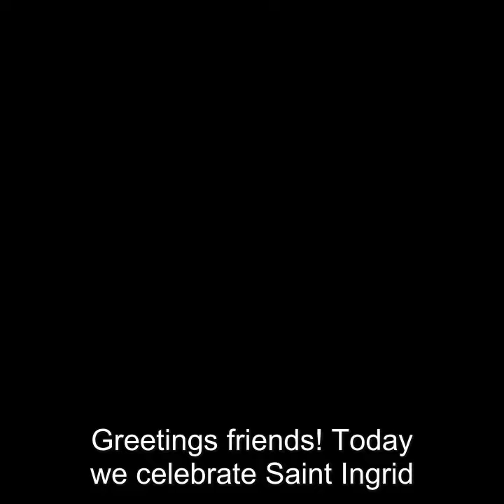Saint Ingrid of Sweden Story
She was renowned for her devout Christian faith and dedication to religious life. She became deeply involved in the spiritual and communal life of the order. Ingrid served as the convents prioress and was known for her leadership and spiritual wisdom.